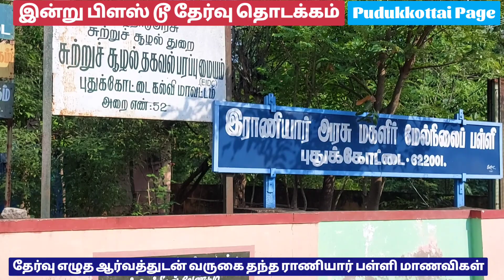இன்று +2 தேர்வு கோயில்களில் வழிபாடு நடத்தி ஆர்வத்துடன் வருகைதந்த புதுக்கோட்டை ராணியார்பள்ளி மாணவிகள்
தேர்வு மையங்கள்

தமிழகத்தில் பிளஸ்-2 பொதுத்தேர்வு இன்று (வியாழக்கிழமை) தொடங்குகிறது. புதுக்கோட்டை மாவட்டத்தில் 93 தேர்வு மையங்களில் பிளஸ்-2 பொதுத்தேர்வு நடைபெறுகிறது. இத்தேர்வை மாவட்டத்தில் 8 ஆயிரத்து 999 மாணவர்களும், 10 ஆயிரத்து 333 மாணவிகளும் என மொத்தம் 19 ஆயிரத்து 332 மாணவ-மாணவிகள் எழுதுகின்றனர்.

தேர்வு மையங்கள் அனைத்தும் தயார் நிலையில் வைக்கப்பட்டுள்ளது. மாணவ-மாணவிகளின் பதிவெண்கள் வகுப்பறை மற்றும் மேஜையில் எழுதப்பட்டுள்ளது. இதேபோல குடிநீர், மின்சாரம் உள்பட அடிப்படை வசதிகள் ஏற்படுத்தப்பட்டுள்ளன.

அதிகாரி ஆய்வு

இந்த நிலையில் தேர்வு மையங்களில் முன்னேற்பாடு பணிகள் மேற்கொள்ளப்பட்டுள்ளதை மாவட்ட முதன்மை கல்வி அதிகாரி சாமி. சத்தியமூர்த்தி நேற்று ஆய்வு மேற்கொண்டார். புதுக்கோட்டை ராணியார் அரசு பெண்கள் மேல்நிலைப்பள்ளி, சந்தைபேட்டை அரசினர் மகளிர் மேல்நிலைப்பள்ளி ஆகியவற்றை பார்வையிட்டார்.